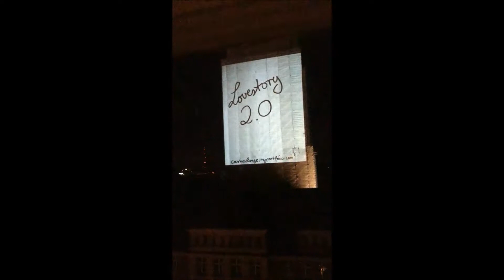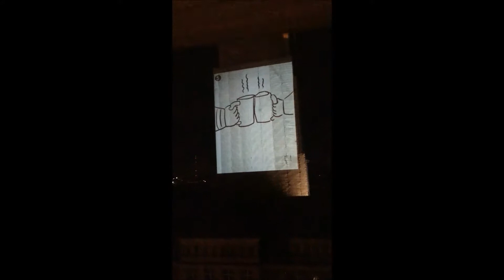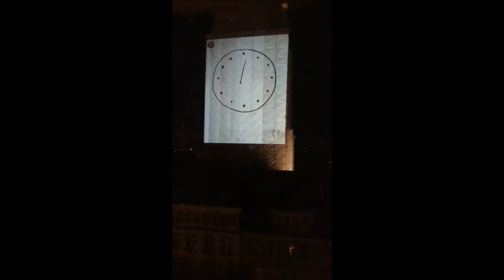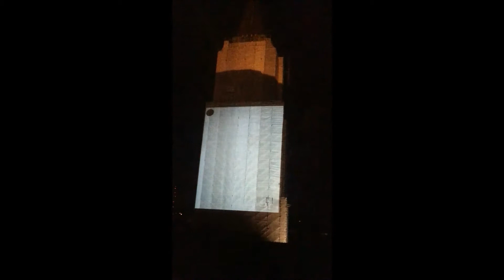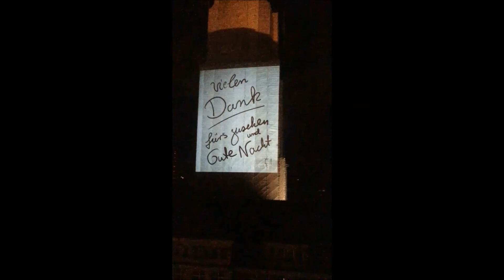Livezeichnen von Carina L. auf dem Rathausturm Kiel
Anlässlich der Digitalen Woche Kiel fand am 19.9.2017 ein Live-Zeichnen statt. Die entstehenden Zeichungen wurden live auf den in ein Baugerüst gehüllten Rathausturm projiziert, während die Zeichnerin im gegenüberliegenden Opernhaus saß.

Zeichnerin: Carina Lange.

Abspielgeschwindigkeit 1fach - 8fach